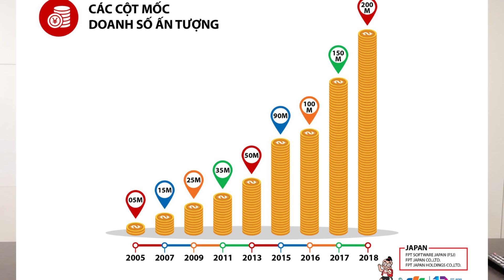Anh Trương Gia Bình: 'FPT Japan là tình yêu, niềm tự hào của tôi'